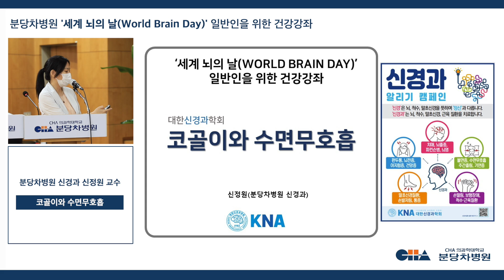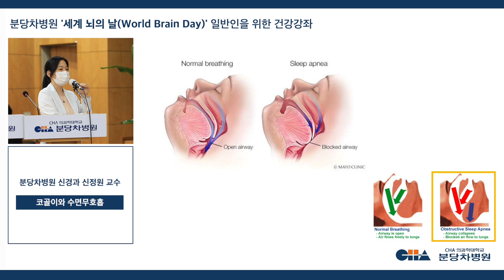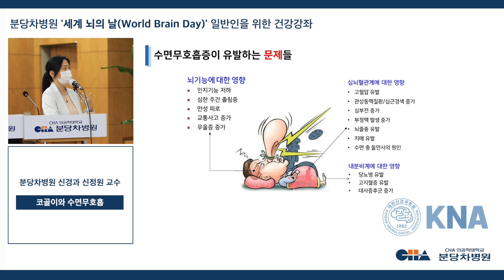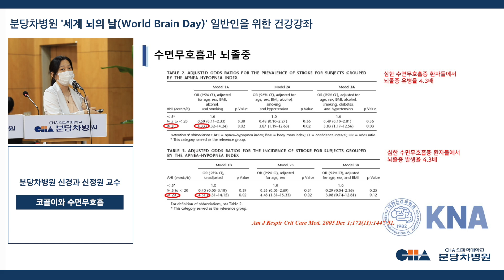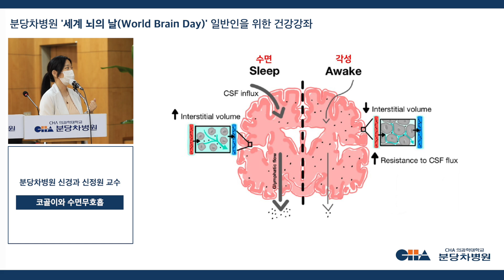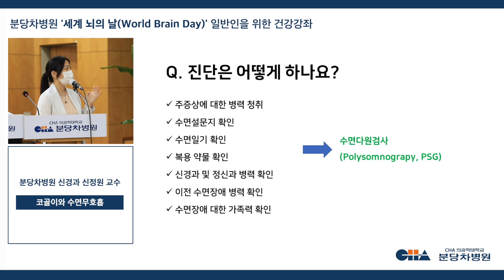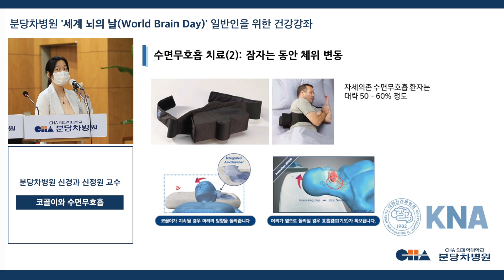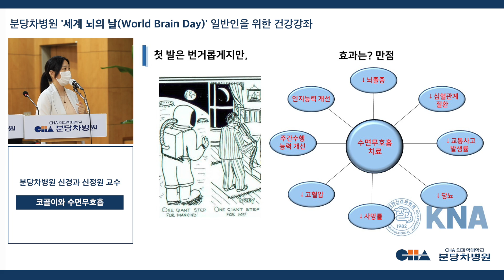[분당차병원 건강강좌] 코골이와 수면무호흡, 원인과 치료방법은?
'세계 뇌의 날'을 맞이하여 분당차병원 신경과에서 일반인 대상 건강강좌를 진행했습니다.

코골이와 수면무호흡증을 치료하지 않은 채 계속 방치하면 심혈관 질환과 같이 더 심각한 질환을 초래할 수 있으므로 자도 자도 피곤하거나 코골이가 심하다고 느끼시는 분들은 신경과를 방문해 보시는 걸 추천해 드립니다.

분당차병원 신경과 신정원 교수가 코골이와 수면무호흡증에 대해 자세히 알려드립니다.

치료 잘하는 병원, 분당차병원